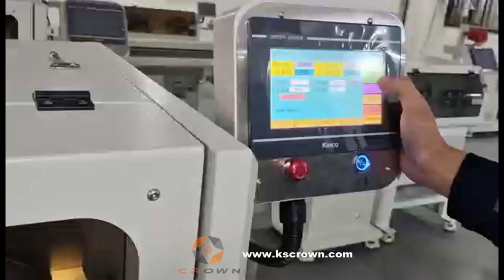Automatic silicone rubber rod fixed length cutting machine WL-BW760 - Suzhou Crown